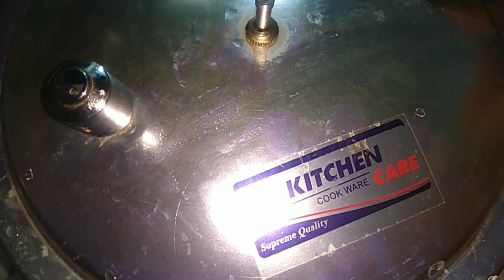Kaala chana gravy recipe|Quick and Simple Recipe Of Black Chikpea|Taste Point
Kale chane ka salan.black chikpea gravy..kale chane ka salan kese bnaen.kale chane ka salan bnane ka asan trika.